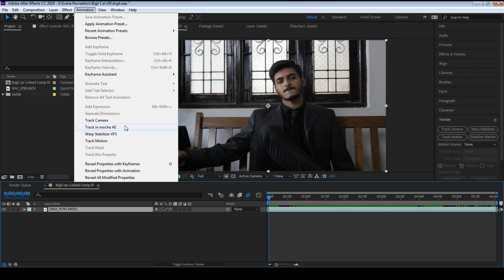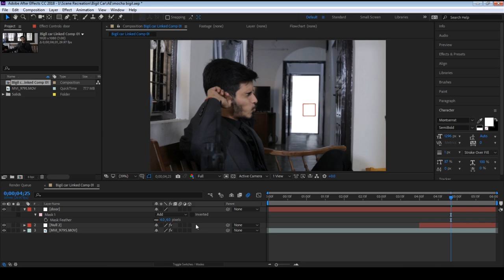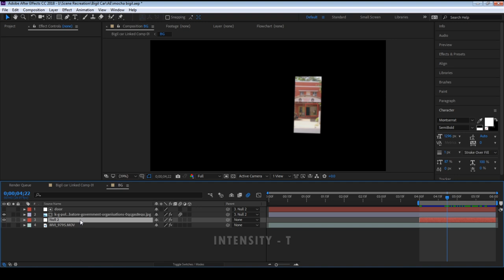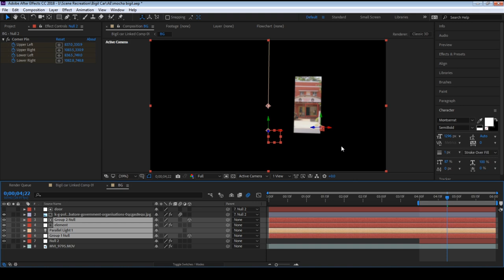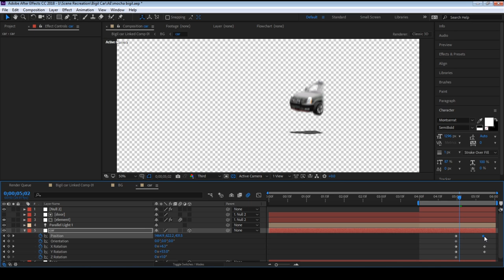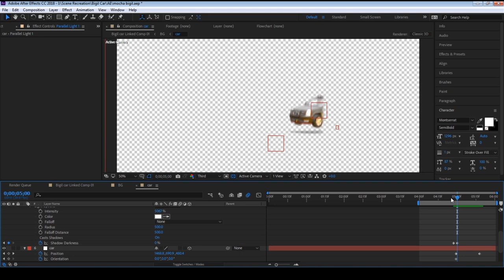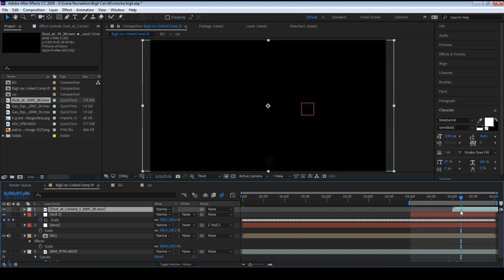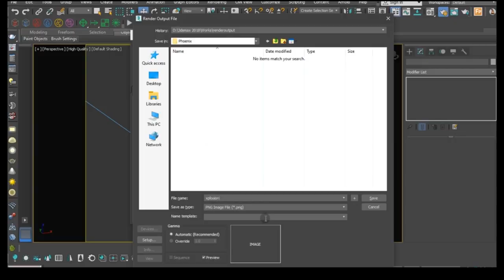BIGIL Car Explosion VFX Tutorial | After Effects | Thalapathy Vijay | தமிழ் | Scene Re-Creation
We use the below for awesome licensed Music, Sound Effects, Stock footages. Use below links and get "extra 2 months membership":
Artlist (Music/SFX)

Learn how to do the iconic BIGIL police station car explosion scene in Adobe After Effects.

Softwares Used: Adobe After Effects and Mocha for AE

TEAM:
Srinath Ranganathan